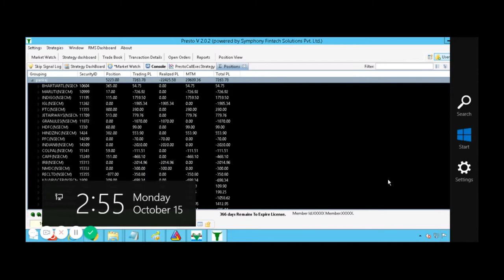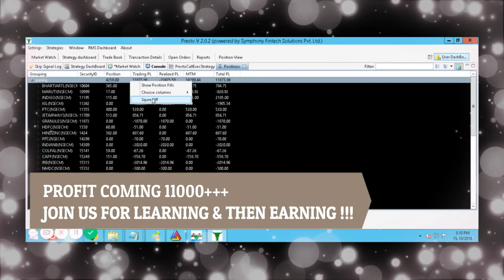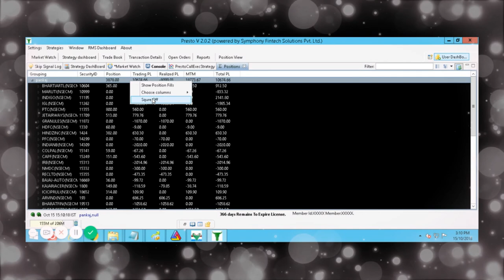ROBO TRADING | LIVE 11000 PROFIT ON 15th,Oct 2018 | AUTO TRADING | MONEY NEVER SLEEP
INTRADAY ALGO TRADING | AUTOMATIC TRADING ON 15th,Oct 2018 | YES 11000 PROFIT LOCKED !!!

SEE HOW DAILY OUR ROBO HELPED US TO MAKE MONEY FROM MARKET.

YES MONDAY WE STARTED OUR ROBO @ 10:50 AM, TILL 3.20 PM ROBO MINT PROFIT OF Rs.11000/- ON INVESTMENT OF 1.43 LAKH
Today's Risk only Rs.3000 Per trade.
ALMOST 18%+ RETURN INTRADAY !
YES FULLY ENJOYED !

YES Learn & Earn !
12 years of experience and we now successfully provide Algo trades, best money making strategies, seminars, classes, technical analysis classes with small tricks & least but not the last Stock & MCX Tips to traders/investors. This is a demo version of our Algo Analysis sessions where we teach our techniques to students ensuring profit.

- 12 Years of practical knowledge
- Lifetime support
- Assured monthly Return
- Stock selection
- Positioning
- Money management
HAPPY TRADING TO ALL !!
JMD !!